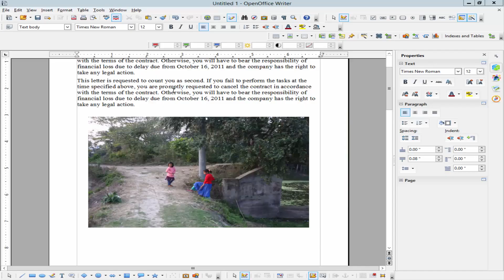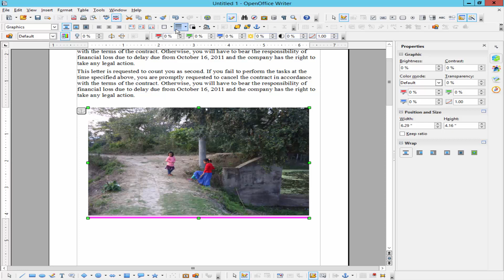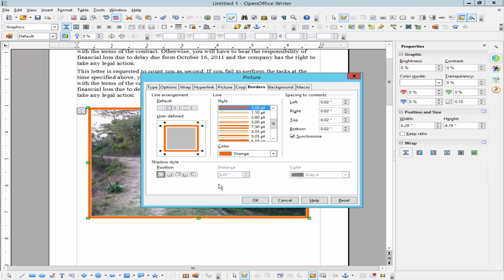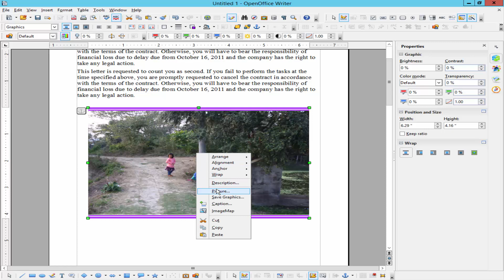How to add border to image in OpenOffice Writer Document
In this video, I will show you, How to add a border to the image in OpenOffice Writer Document.